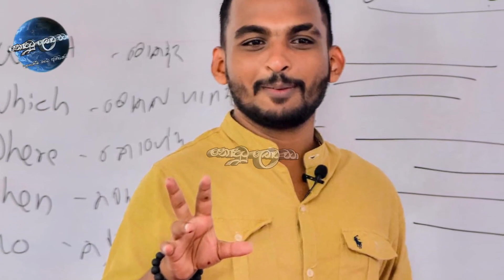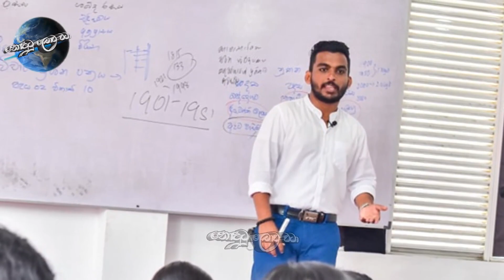රටක් වටින ගුරුවරයා අකාලයේ මිය යයි. මේ හැමදේම සල්ලි නිසා SAD STORY